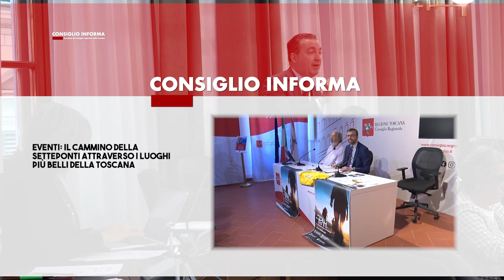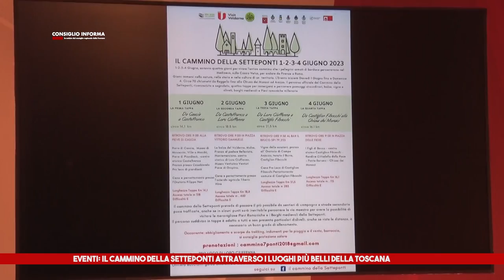SIENA TV - CONSIGLIO INFORMA 02 - 06 - 2023